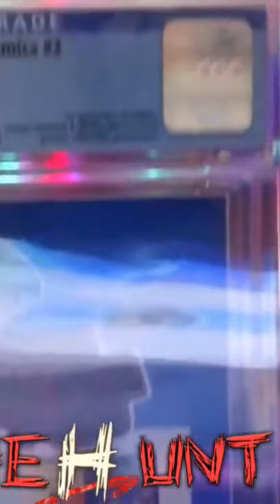The Epic Showdown Ricky vs Lady F in Championship Duel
Wrestling promos cut on comic books for entertainment, prize money and championships. Every two weeks we go out into the wild and HUNT down the best comic books for the best deals, whether it be from eBay, LCS, Instagram, AOK and even $1 bin boxes. The Objective is to be THE MAN or Champion with the best book, which then the audience gets to vote not only for the comic book but which Battler had the best Mic skills. Winners are rewarded for successfully defending or obtaining a Championship Title.
The HUNT World Heavyweight Championship

The HUNT Cover Championship

The HUNT Tag Team Championship

The #1 Contender: Shot at the World Championship

Comic In The Bank: A contract given to a battler good to cash in for any title shot whenever

We keep a continuous storyline you can follow along here as well as Instagram
t_sands007